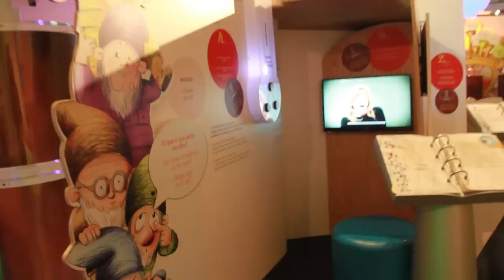Era uma vez... Ciência para quem gosta de histórias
A ciência está em todo o lado. Mas será que também a podemos encontrar no imaginário fantástico das histórias infantis? Nos castelos assombrados, na floresta labiríntica, na casa de chocolate de Hansel e Gretel, no espelho mágico da Bruxa Má ou num pé de feijão que cresce sem parar até tocar no nariz de um gigante?